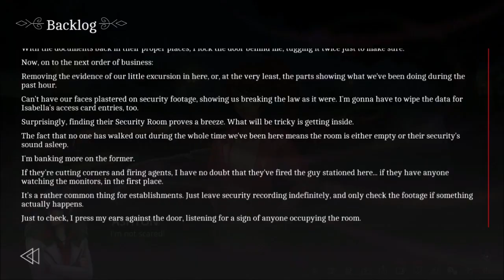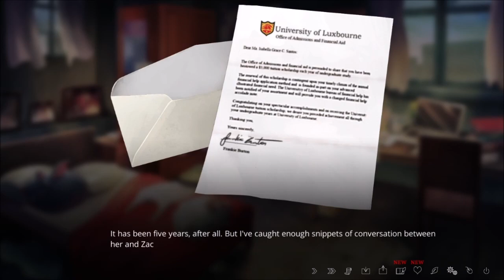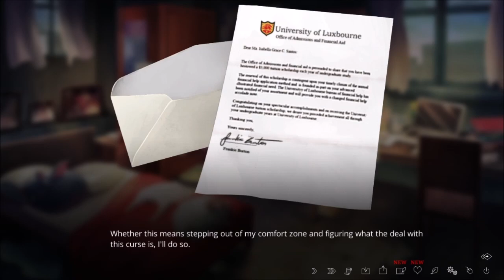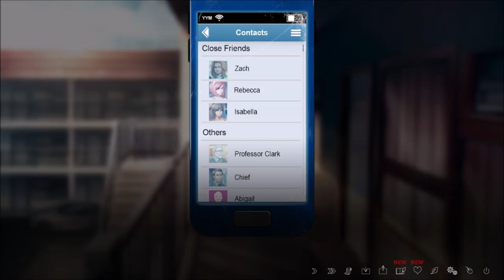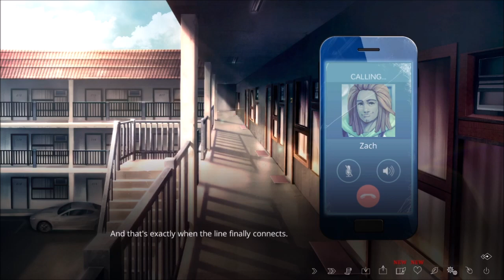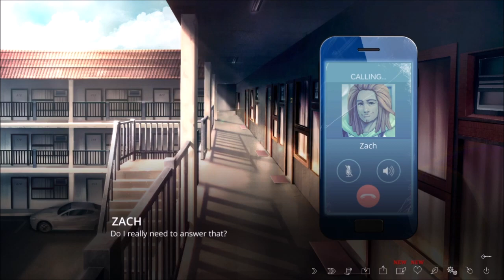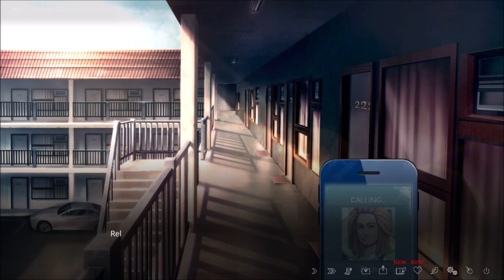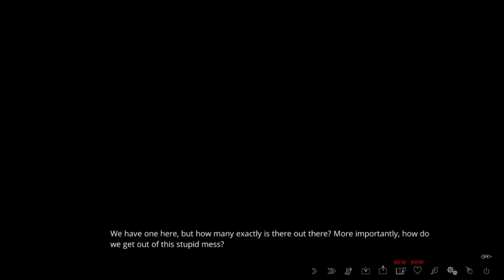The Letter - Chapter 6: Ashton (Part 4)